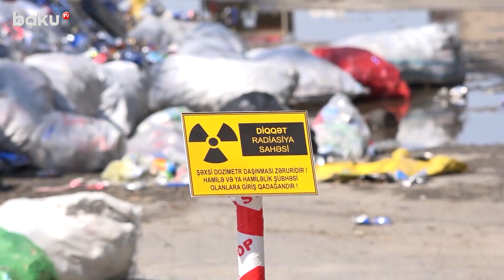FHN Sumqayıtda aşkarlanan radioaktiv maddə ilə bağlı xüsusi tədbir gördü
Sumqayıt şəhəri, İnşaatçılar küçəsində yerləşən müəssisənin ərazisində radiasiya fonunun normadan artıq olması barədə sentyabrın 9-da Fövqəladə Hallar Nazirliyinin “112” qaynar telefon xəttinə məlumat daxil olub. Məlumat əsasında dərhal FHN-in qüvvələri cəlb olunub, müəssisənin ərazisində lokal yerdə qamma-şüalanmanın doza gücünün təbii fondan yüksək olduğu öz təsdiqini tapıb.
FHN-dən bildirilib ki, buununla bağlı zəruri ilkin təhlükəsizlik tədbirləri görülüb, o cümlədən əraziyə kənar şəxslərin girişi müvəqqəti olaraq məhdudlaşdırılıb.
Faktla bağlı FHN tərəfindən aparılmış radiometrik-dozimetrik və spektrometrik ölçmələr, eləcə də nüvə-radioloji sınaq işləri nəticəsində şüalanma mənbəyinin dəqiq yeri müəyyən edilib.
FHN tərəfindən aidiyyəti dövlət qurumlarının nümayəndələrinin iştirakı ilə müəssisənin ərazisində yer səthindən 40 sm dərinlikdə aşkar olunan Cs 137 (sezium) radioaktiv maddəsi xüsusi təyinatlı texnika və avadanlıqların tətbiqi ilə ərazidən götürülərək, FHN-in “İzotop” xüsusi kombinatına aparılıb.
Əməliyyatdan sonra hadisə yerində təkrar müayinələr zamanı radiasiya fonunun normaya düşdüyü müəyyən olunub.